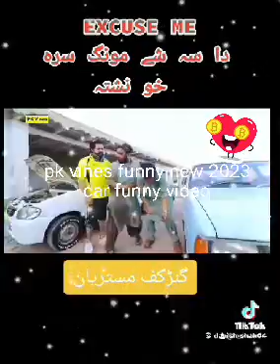Pk vines funny new car reafaring vadioe/pk vines 2023/adnan pk tv vines/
Pk vines funny new car seafaring vadioe/pk vines 2023/adnan pk tv vines/